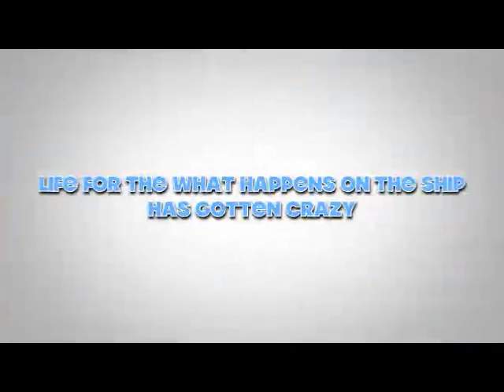What Happens On The Ship Trailer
WorldView Vacations is a group of business men and women who seek refuge and travels each year on cruises across the globe.  This is their first promo commercial on one of their many excursions the Super Bowl Cruise.